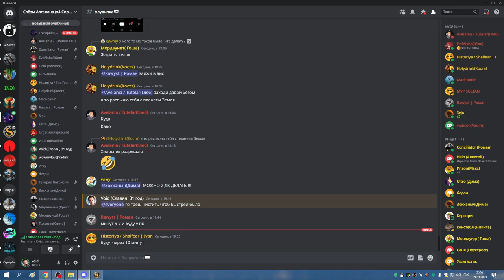1я часть УЛЬДА 25 СОВА 09 03 23